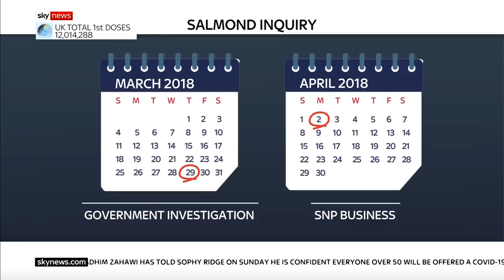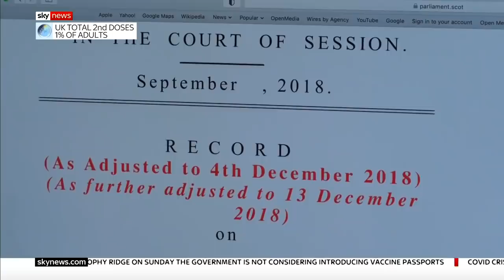Scotland's First Minister faces questions about her predecessor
Nicola Sturgeon is facing more questions about whether her Government misled the country's highest court over complaints about the actions of her predecessor.

It centres on the date Ms Sturgeon first learned of complaints of sexual harassment against Alex Salmond.

and download our apps